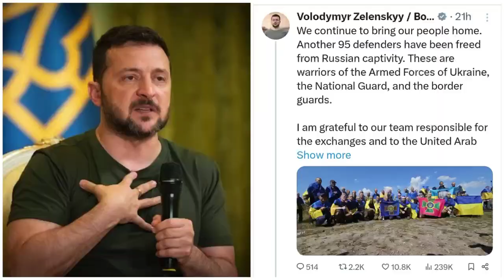The UAE's Vital Role in Enabling Russian-Ukrainian Prisoner Exchanges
Find out why the UAE has been the leading facilitator for prisoner exchanges between  Russia and Ukraine.

UAE have been working together to release prisoners in the war between Ukraine and Russia. This has remained to be one of the essential events in the sector of humanitarian affairs. After all, Russia and Ukraine have swapped 95 POW on both sides during the sixth prisoner swap this year.

Both Russia and Ukraine are on record as having appreciated the vital role played by the UAE in the prisoner exchanges. Even more recently, just this week, Russia and Ukraine have been reportedly preparing to exchange 180 prisoners following a deal brokered by the United Arab Emirates

Follow us for the latest world news and brief stories ► https ://